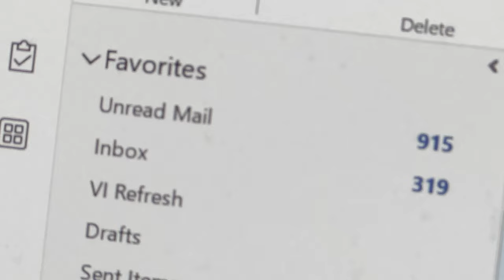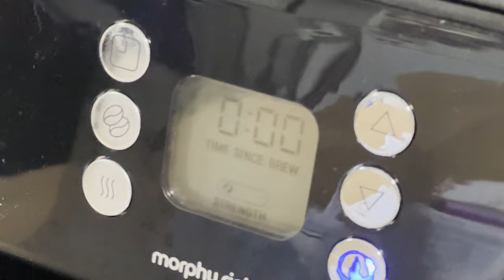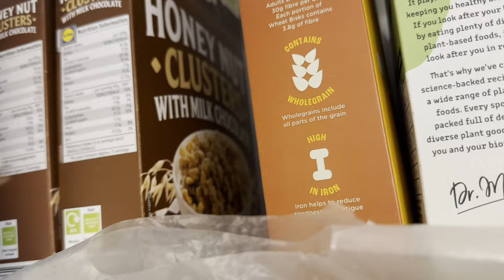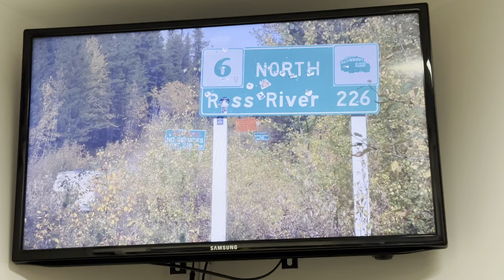Vlogtober 2024 - Day 2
In this video we take a bear round the garden, learn how to make filter coffee, practice more expert tea making, collect child from grand parents and eat spaghetti bolognaise.